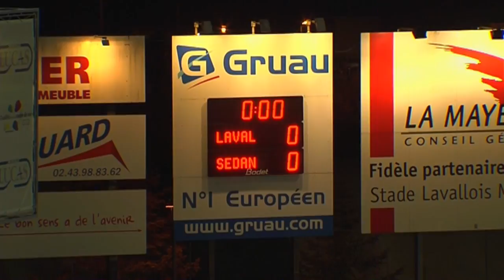Stade Lavallois - CS Sedan (3-0) - Le résumé (LAVAL - CSSA) / 2012-13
Revivez les meilleurs moments de Stade Lavallois - CS Sedan (3-0) en vidéo.

Stade Francis Le Basser - vendredi 15 février 2013

Buteurs : Julien VIALE (50' - Stade Lavallois) / Ludovic GAMBOA (66' - Stade Lavallois) / Ludovic GAMBOA (71' - Stade Lavallois)

Composition Stade Lavallois : 2 - Kévin PERROT / 4 - Oscar EWOLO (c) / 6 - Anthony GONCALVES / 11 - Ludovic GAMBOA / 12 - Jordan ADEOTI / 14 - Ghislain GIMBERT / 16 - Arnaud BALIJON / 17 - Simon FALETTE / 18 - Bilal HAMDI / 19 - Pierre TALMONT / 22 - Julien VIALE

Composition CS Sedan : 2 - Florentin POGBA (c) / 4 - Habib BELLAID / 5 - Jamel AIT BEN IDIR / 7 - Fabien TCHENKOUA / 10 - Florian MAKHEDJOUF / 14 - Jonathan BIJIMINE / 15 - Kalifa TRAORE / 19 - Emmanuel KOUAMATIEN / 24 - Claude DIELNA / 26 - Mickaël LE BIHAN / 30 - Florent PERRAUD